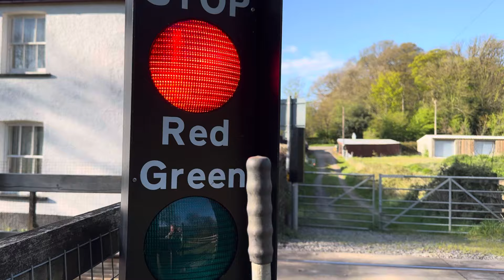Chenson No2 (MWL) Userwork Level Crossing (Devon) Saturday 20.04.2024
17:52 2B82 Great Western Railway From Exeter Central to Barnstaple, 158959.

Line: Tarka Line, Between Eggesford & Lapford Stations.

Timetable Used: Lapford.

Featuring: @UKLCSandT.